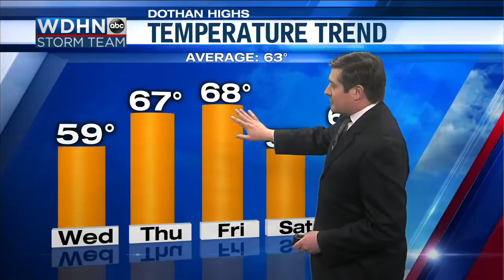WDHN Storm Team: Increasing rain chances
Dry tomorrow, but wet weather returns.